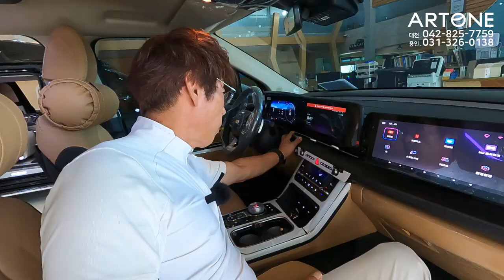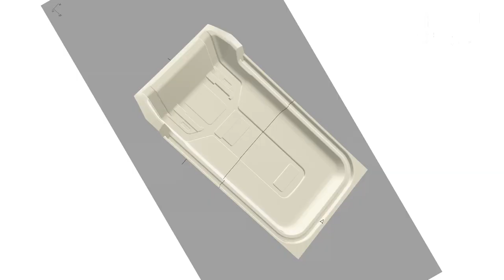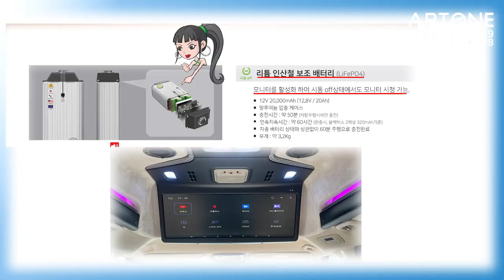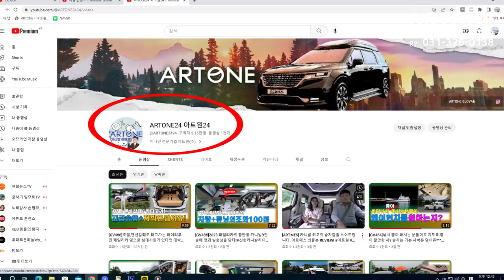출고시 무조건 꼽아줍니다.카니발&전차종 사고시 필수안전용품! 카니발차박캠핑카 VS 아르메스9.0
미니밴[MPV]전문기업 아트원(주) 4세대 신형카니발 기반
새롭게 제작되는 아트원 글로밴 하이리무진 출고차량에
무조건 장착해 드리는 필수 안전용품 소개및
아트원의 자랑인 차박캠핑카 & 아르메스9.0 설명을
더합니다.
아트원 본점:
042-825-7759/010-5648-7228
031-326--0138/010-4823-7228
아트원 전국지사:
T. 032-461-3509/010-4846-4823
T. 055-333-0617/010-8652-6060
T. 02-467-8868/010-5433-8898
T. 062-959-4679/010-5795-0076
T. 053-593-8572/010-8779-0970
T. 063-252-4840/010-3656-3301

📢BGM
✔️Track - extenz - Endless Summer